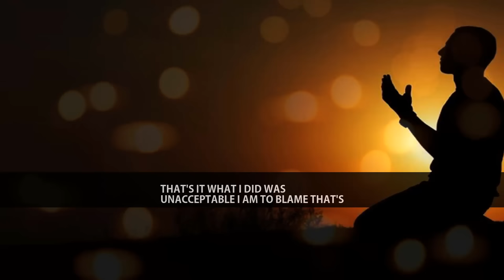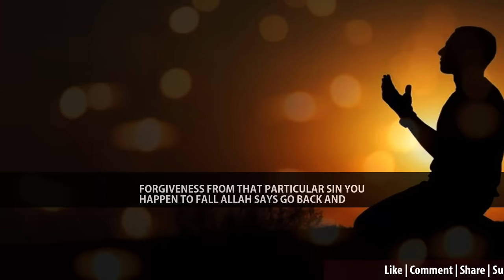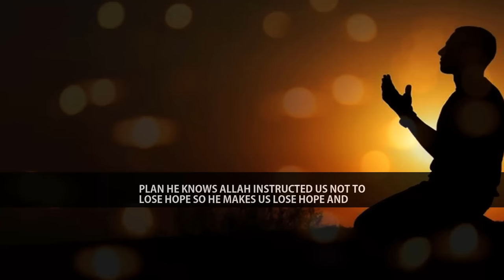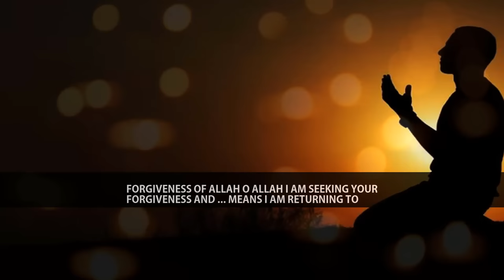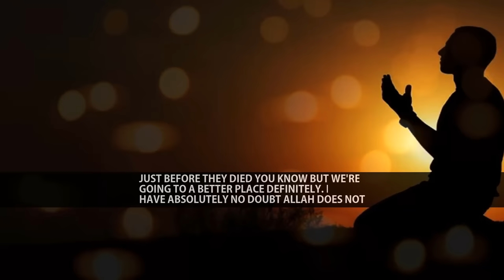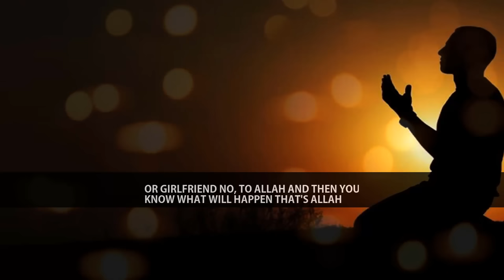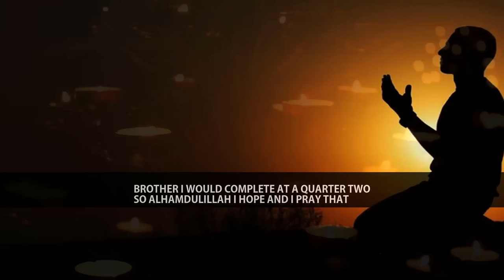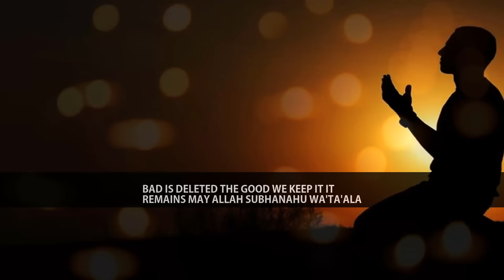Follow 4 Conditions To Wipe Out Sins Including Recurring Ones | Mufti Menk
📌MuftiMenk Mentions that just follow four conditions to wipe committed sins completely out and get your slate cleaned in this lecture with English subtitle.
The conditions are; admit and take responsibility then feel regret and remorse for the committed sins. When it comes to Tawbah (Repentance) Allah says the bad is deleted the good We keep it and it remains After that, Ask Allah’s forgiveness and Allah is the most forgiving and merciful. He will not punish anyone while asking forgiveness by His worshippers as He promised. Finally, promise To Allah not going to do it again from the heart.